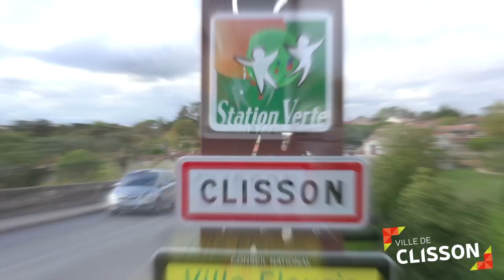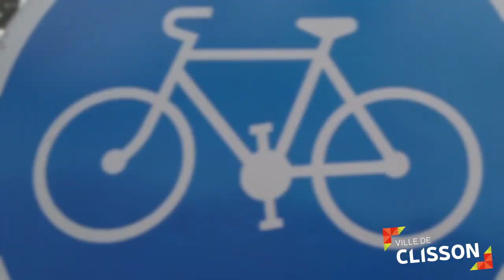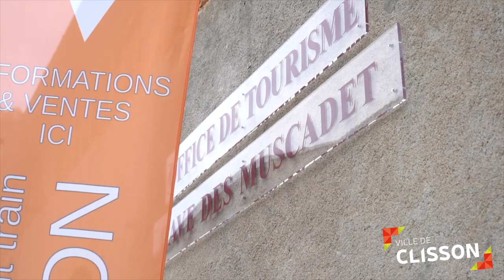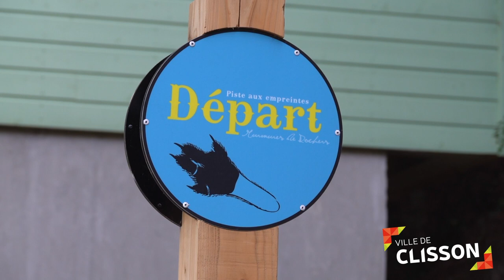Clisson, Station Verte de Tourisme.